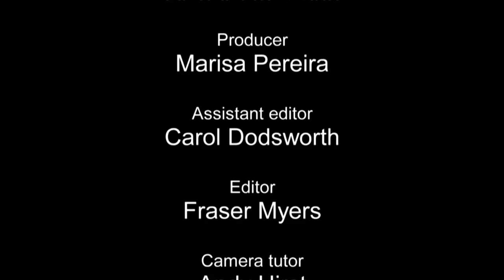Humanity’s Big Challenge: Water Wars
Water, so vital for human life, covers 71% of the Earth’s surface. Yet despite huge progress in technology and modern development, water scarcity is one of the great challenges facing humanity today.  The provision of water has even become a problem for advanced globalised societies, with the South East of England potentially facing drought and ongoing contaminated water crises in Flint, Michigan and in California.  Are the real problems a lack of investment and political will, or will counter-crisis measures such as rationing become the norm?  Does a focus on drought and rainfall distract us from a discussion about water as a man made resource like any other?  What innovations would help avert an upcoming crisis?
Filmed at the Battle of Ideas 2016, the speakers are Fiona Harvey, environment correspondent The Guardian; Dr Sarah McCath, head of strategy, Thames Water Utilities Ltd; Dr Caspar Hewett, lecturer in civil engneering, Newcastle University.  The Chair is Rossa Minogue, online media producer, Institute of Ideas.